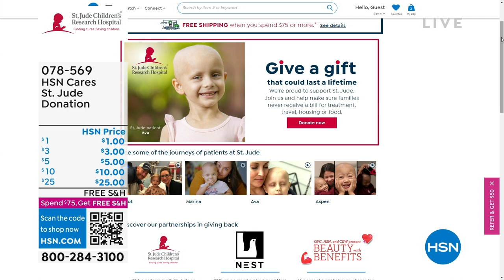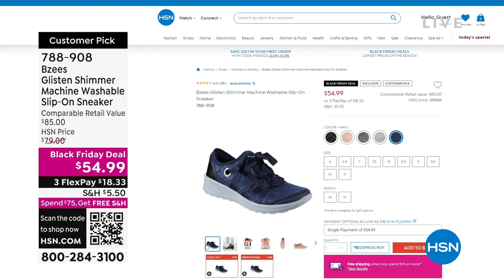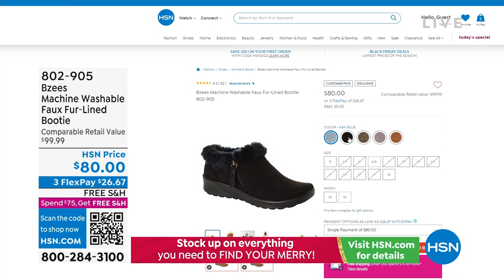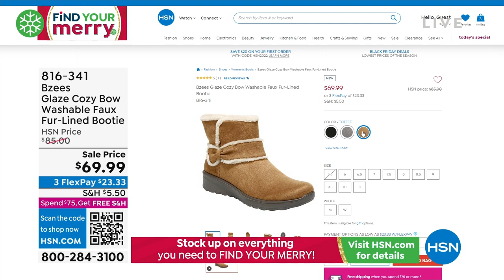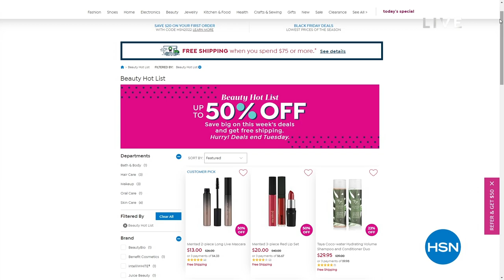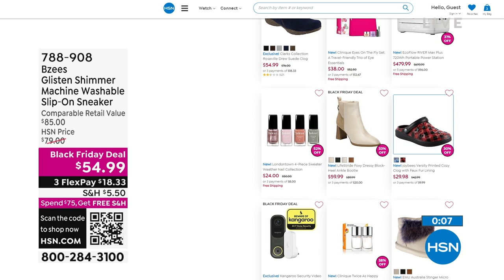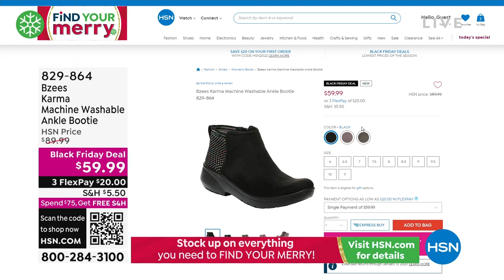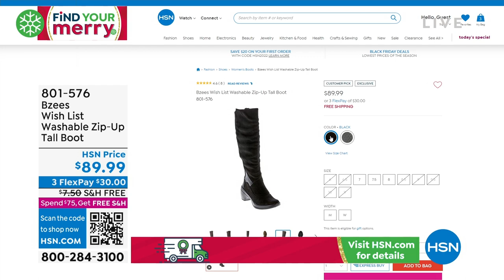HSN | Bzees Footwear 10.31.2022 - 02 PM